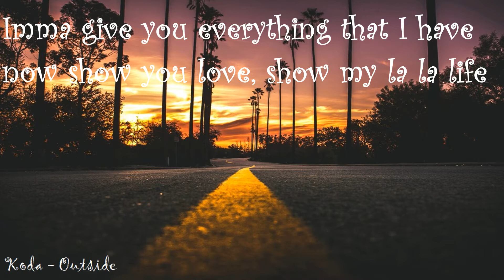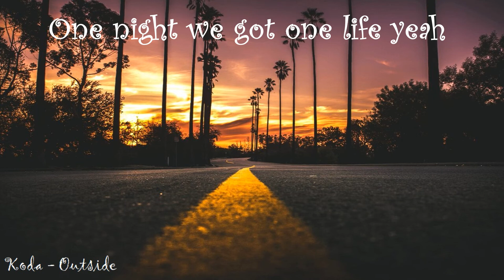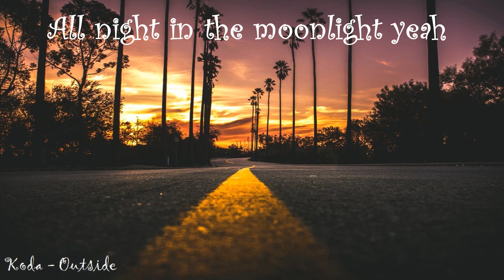Koda - Outside (lyrics)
Soutenez Koda ❤️

lien you tube artiste : non disponible

lien website artiste : non disponible

🎤Lyrics:

All night in the moonlight yeah
One night we got one life yeah
We good in the moonlight yeah
I’m outside yeah
I’m outside yeah
Oh lord she look godlike yeah
Our love, a cool love yeah
I’m outside yeah
Come outside yeah

Stay on the line
Wanna know your location
Turn on your vibe
I’ll put it on rotation

Past nine
Imma give you everything that I have now show you love, show my la la life
If you don’t mind that
Oh oh

Tu m'as dit que tu voulais moi
My god what’s up with you?
Think I’m in love with you

I’m outside yeah
I’m outside yeah

I’m outside yeah Come outside yeah

I’m outside yeah I’m outside yeah

Don’t keep me out here waiting
We’ll make it last
Don’t need to complicate it
You give me everything that I need
You show me love, show me like last time
And I don’t mind that no